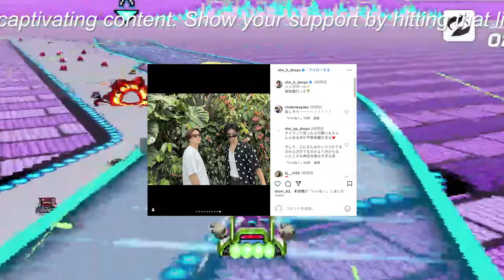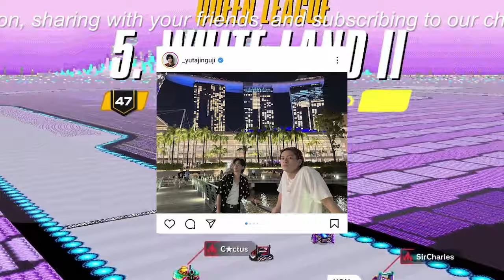【平野紫耀】神宮寺勇太と平野紫耀、初めての自撮り感に満ちた2ショット公開 - ファンからの注目を浴びる